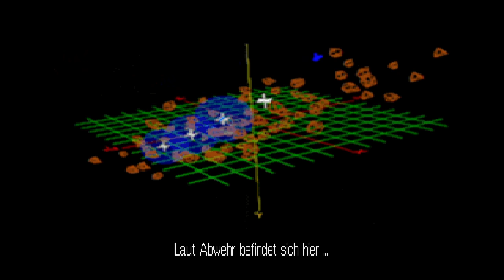12 - Wing Commander III - der Stress und Hobbes und Cobra haben sich richtig gerne